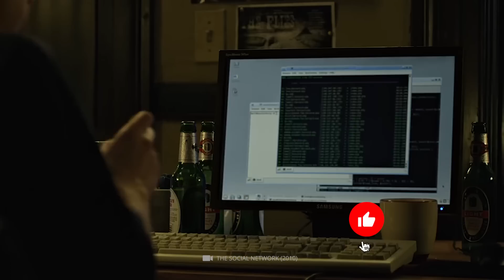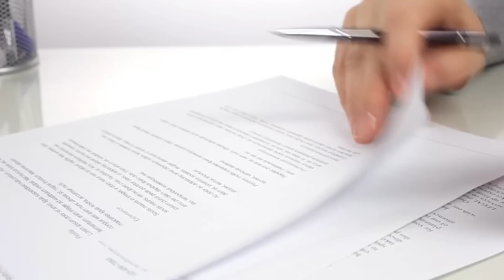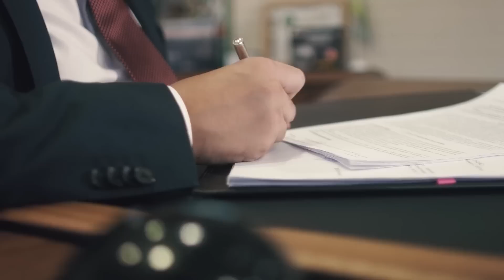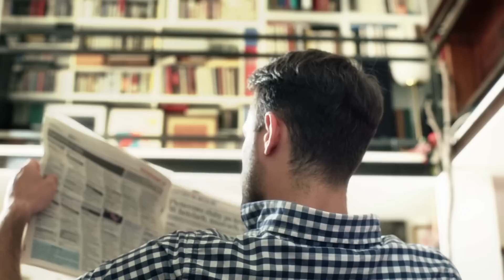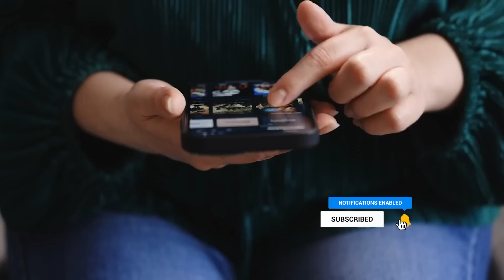New Unexpected Discovery on Mount Everest Will Overshadow All Previous Finds!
Located in the Himalayas, the king of the mountains impressively shows us the elemental force of the natural giants - this is Mount Everest. Many mountaineers have already tried to conquer the 8,848 meter high massif - quite a few ultimately paid for the ascent with their lives. Today we would like to join you in looking at some unique incidents and discoveries at the highest mountain on earth. But before we start, we have a quick question for you: What sad similarities do Mount Everest and the Mariana Trench have in common? Also, stick around until the end to hear one of the craziest facts about this natural giant!